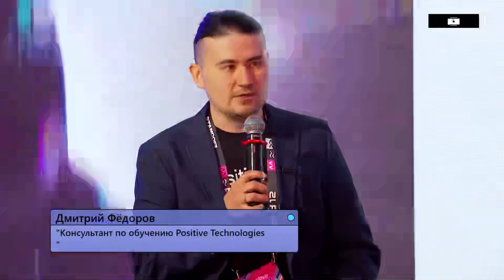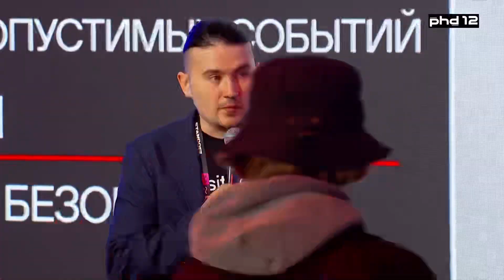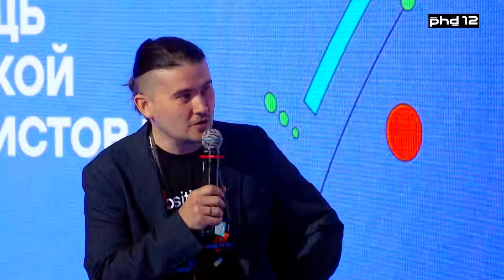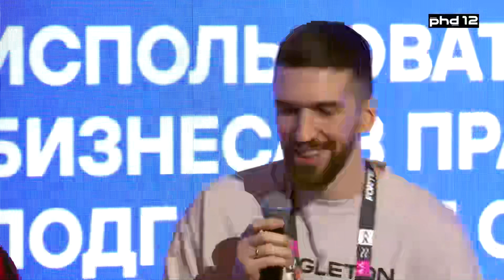Свободная касса Как обучать тому, что действительно нужно